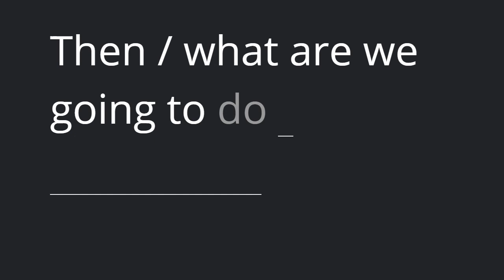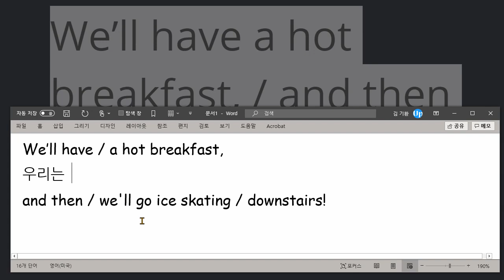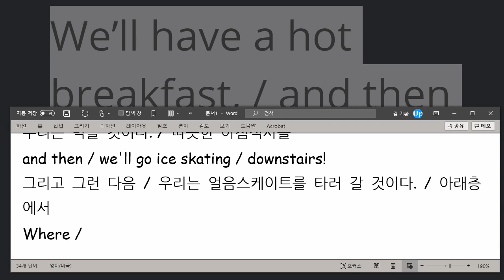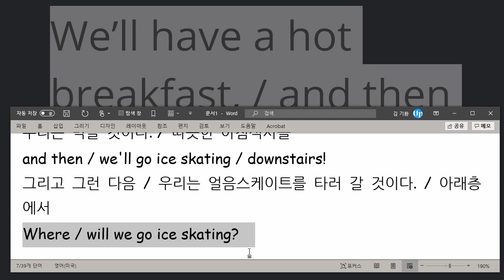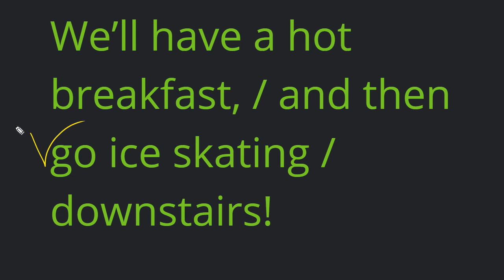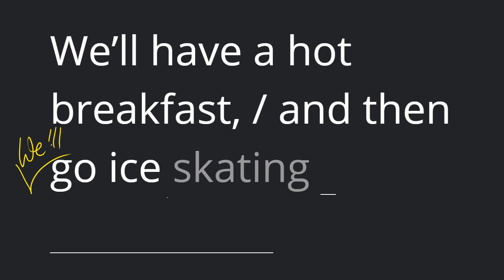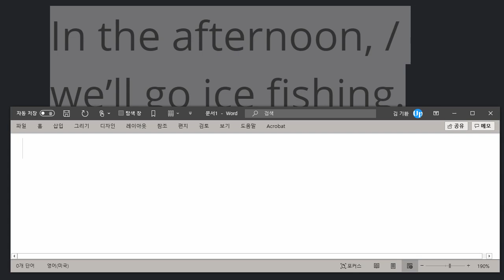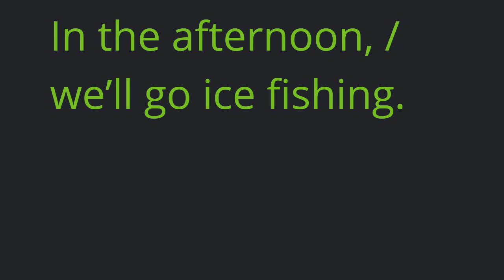문자민 2021 05 31 읽기연습